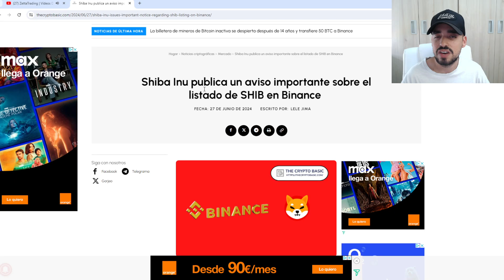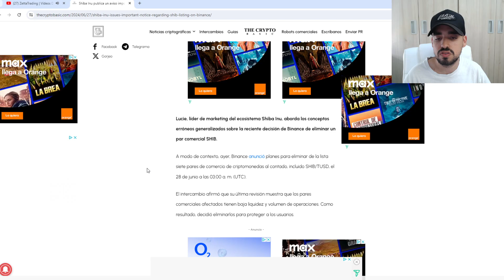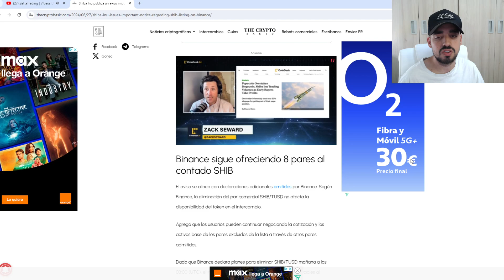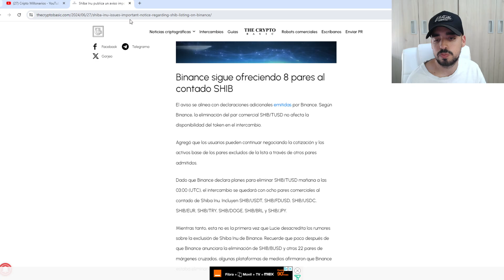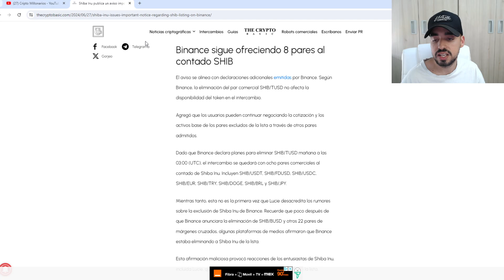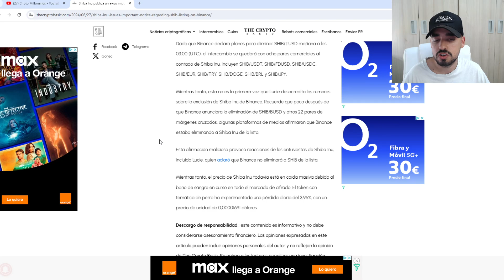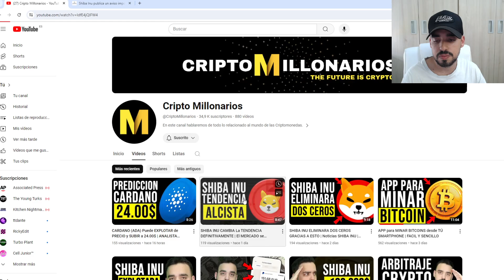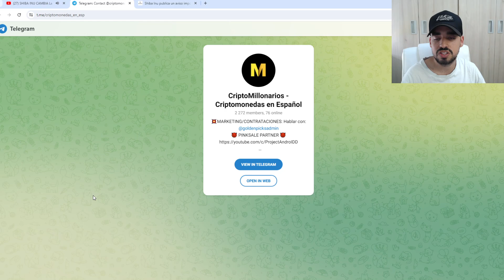El EQUIPO de MARKETING de SHIBA INU DESMIENTE está NOTICIA FAKE | NOTICIAS de ÚLTIMA HORA SHIBA INU